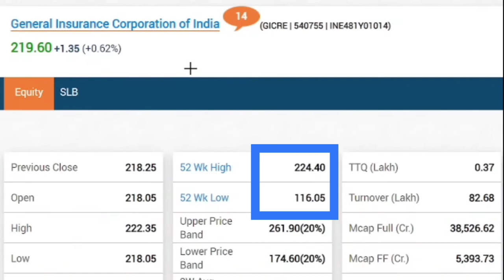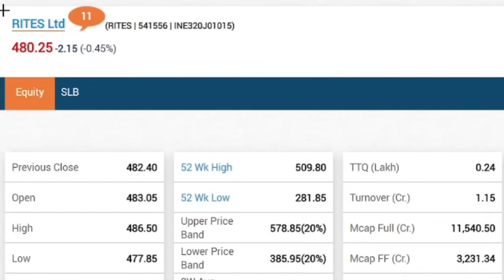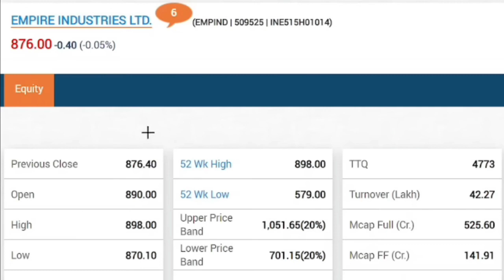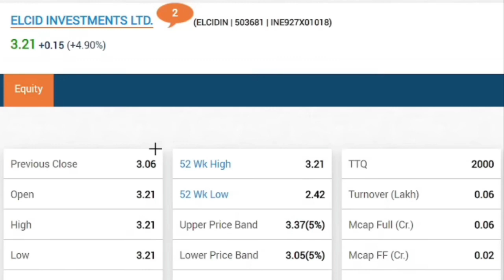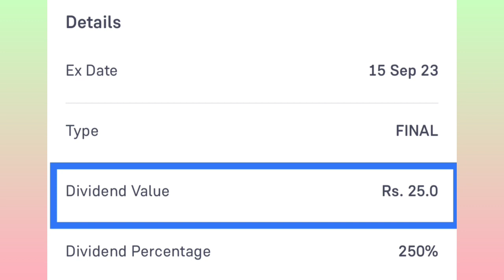Dividend Stocks September 2023 💥 | Upcoming Dividend Shares in India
BEST DIVIDEND STOCKS SEPTEMBER 2023 | Dividend Stocks

Your Query :-
dividends stocks 2023
dividend stocks 2023
dividends stocks
dividend stocks september 2023
dividend stocks june 2023
dividend stocks august 2023
dividend stocks sep 2023
september dividend stocks
september month dividend stocks

top 10 dividend stocks for 2023
top 10 dividend stocks
top 10 dividend stocks canada
10 best dividend stocks
top 10 forever dividend stocks
top 10 monthly dividend stocks
10 best dividend stocks for 2023
top 10 highest dividend paying stocks
top 10 dividend growth stocks

investor academy
best dividend shares
latest dividend stocks ex dates
dividend shares september 2023